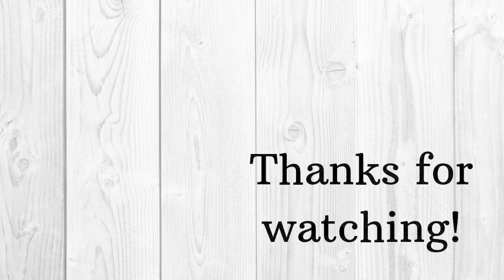Awesome Mirror Decoration Ideas / Hand Made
Ideas for home MIRROR decoration. Make it at home for more cool appearance and energy.